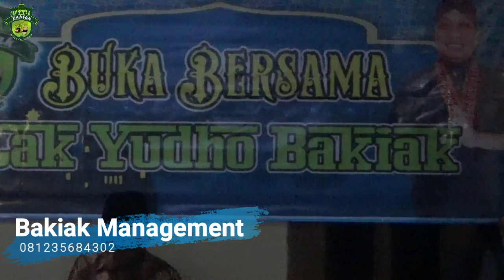Bukber Bareng Cak Yudho Bakiak__Cak Yudho Bakiak Cs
FOR JOB pementasan Cak Yudho Bakiak Cs bisa langsung hubungi di no.telp / wa 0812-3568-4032

SOSMED
FB sedulur bakiak nusantara